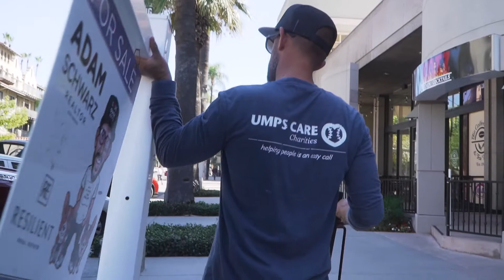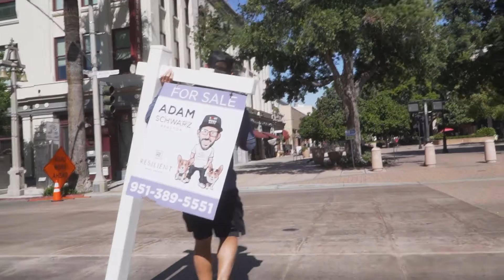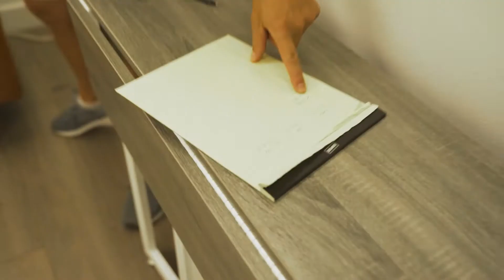Real Estate Podcasts Lifestyle Vlog 97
New podcast room! Always trying to improve the content we make.

Audio Equipment
Zoom H6
Audio-Technica AT2020
Rode Wireless Go Mic
Rode VideoMicPro
Blue Yeticaster Professional Broadcast Bundle